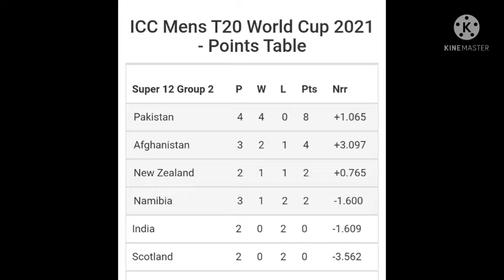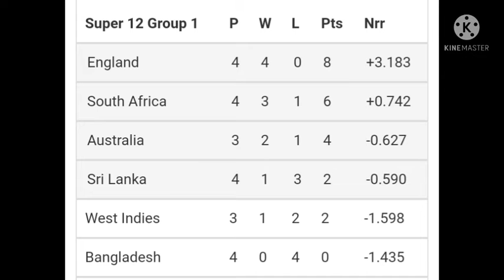India has Chances to reach semi final||Is there chances to reach India semi final||chances of india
how India can reach semi final, How to reach semi final team India, chances of reaching semi final for team India